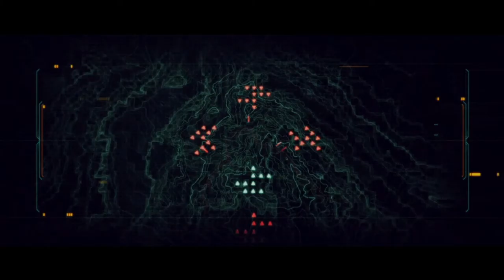Alfred Plays Halo 2- Part 2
Happy International Women's Day! In this episode, I become the Hyper Lethal Vector- after a try or two, of course.